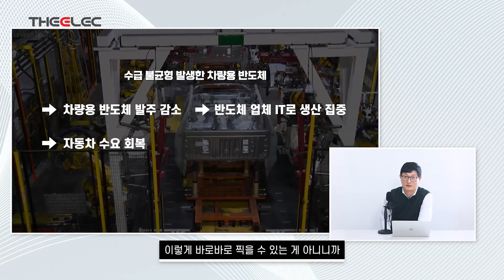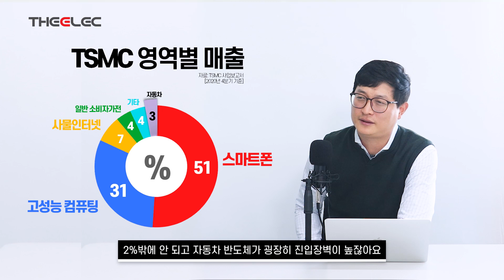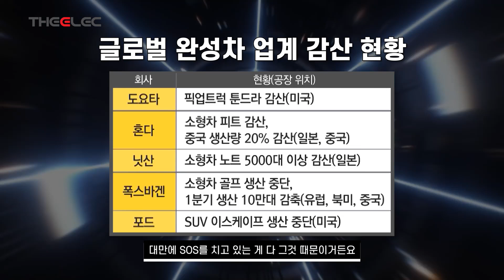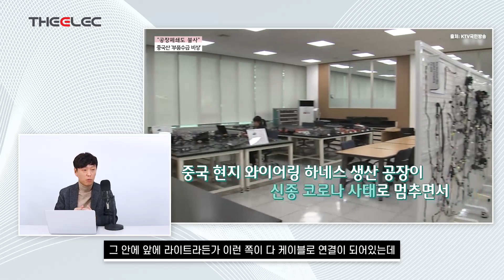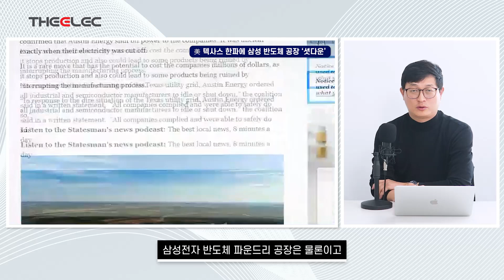차 반도체 공급 부족 왜 일어났나?